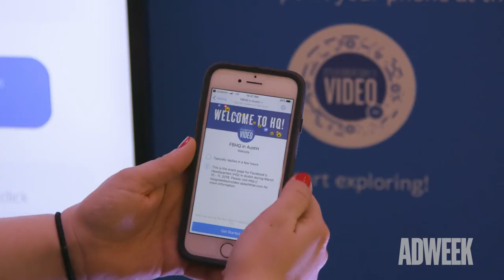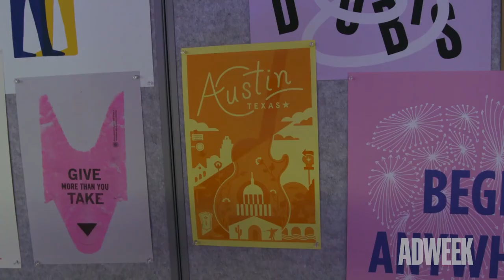Facebook at SXSW, It’s All About Video Storytelling